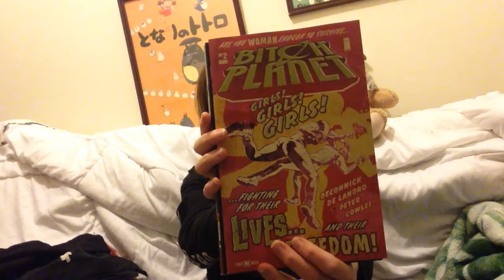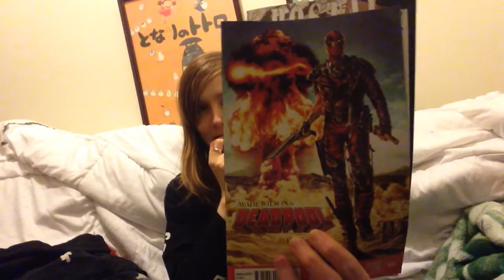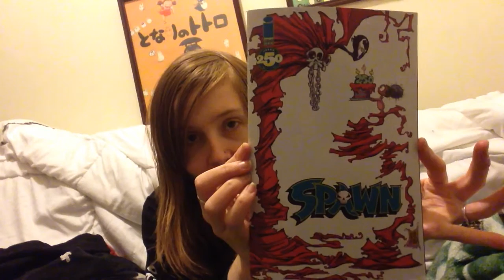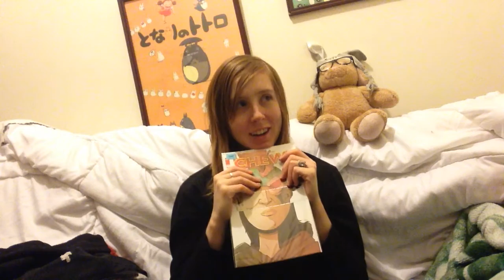Almost Comic Time Vlog!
It's like old times! This week I'm temporarily joined by my foster kitty Mochi and I have comics, stories and Oreos!!